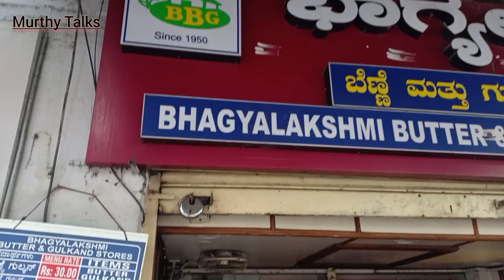Sri Bhagyalakshmi Butter nd Gulkand Malleshwaram Bangalore | ಶ್ರೀಭಾಗ್ಯಲಕ್ಷ್ಮಿ ಬೆಣ್ಣೆ ಮತ್ತು ಗುಲ್ಕಂದ್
Bhagyalakshmi Butter and Gulkand Store
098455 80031